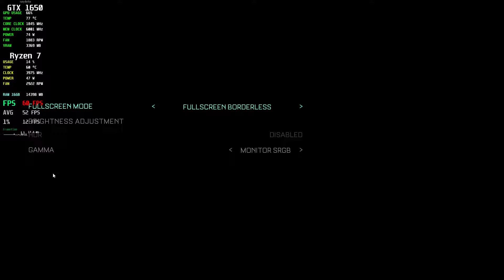GTX 1650 4GB | The Callisto Protocol - Opening/Gameplay - HIGH Settings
System Specs:
MB: MSI B450 GAMING PLUS MAX DDR4
GPU: GIGABYTE NVIDIA GeForce GTX 1650 4 GB GDDR6 128bits
SSD: Kingston FURY Renegade PCIe 4.0 NVMe M.2 1TB
HDD: Seagate Barracuda 1TB 7200RPM SATA 32 MB
PSU: FORTRON 600W 80+ BRONZE FSP600-80EPN